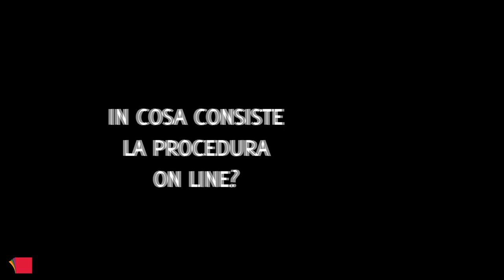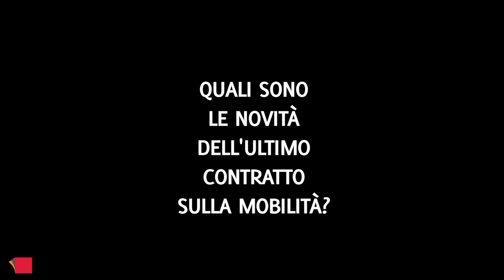Mobilità nella scuola. Al via le domande per il 2011-2012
Il 22 febbraio 2011 è stato firmato il nuovo contratto che regola la mobilità di tutto il personale scolastico a tempo indeterminato. Chi è interessato a una diversa sede di lavoro può presentare domanda entro il 21 marzo 2011. Questa guida a cura della FLC CGIL, illustra le novità del contratto e spiega le modalità di presentazione delle domande.